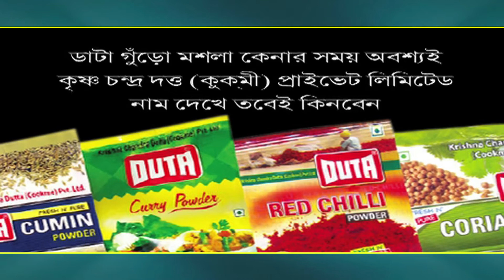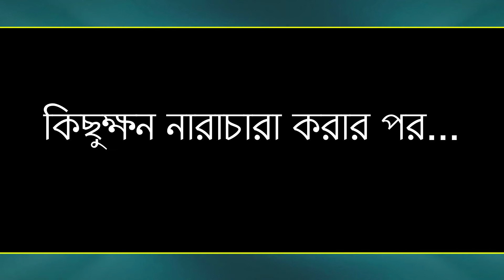Homemade Chicken Biryani | Today's Duta's Recipe | EP 94